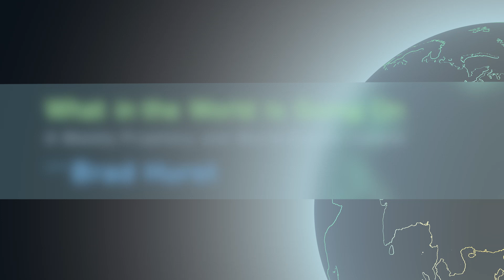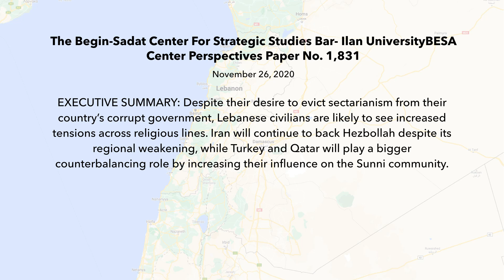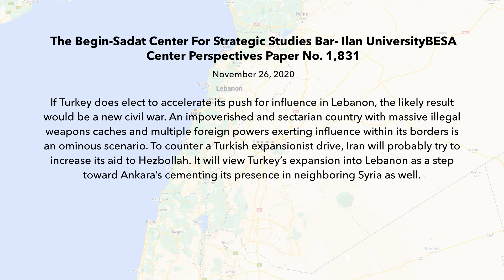Are The 3 Horns of Daniel 7 Being Uprooted ?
Daniel 7 is a vision of 4 successive empires that were to rise up in the middle east. Out of the 4th empire, 10 powers ( horns ) were to  rise up with a little horn rising up among them uprooting 3 of the 10 as it rises to power. Understanding the 4th empire to be Islam and the 10 powers that rose up out of the fall of Islam after WW1, we may be on the cusp of watching 3 horns being up rooted. Iraq, Syria, and Lebanon.. If so, this uprooting would be a harbinger of the rapture..

Lebanon is on the brink of another civil war, and the Western media are covering for the culprits — RT Op-ed  10/15/2021
Erdogan threatens fresh military campaign in Syria - Al-Monitor: The Pulse of the Middle East